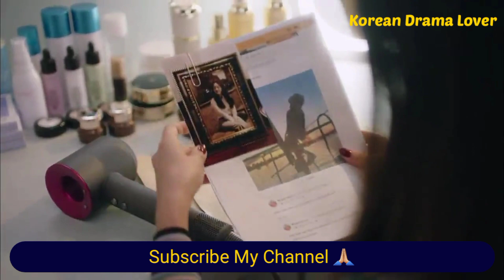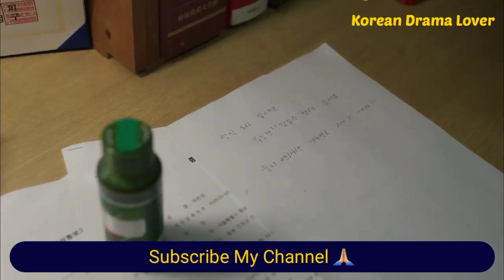She's out of prison after 34 years to take revenge on her ex-boyfriend, now a billionaire